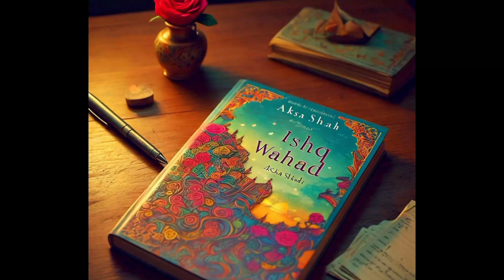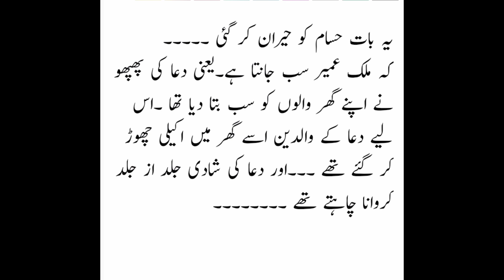ishq wahad episode 17 written by aksa Shah child hood love story of dua and hassam shah